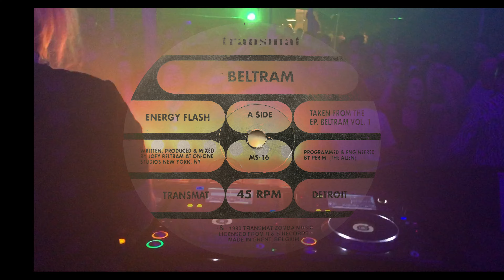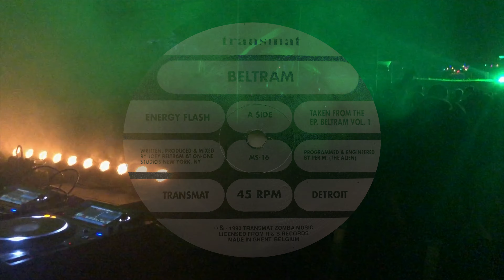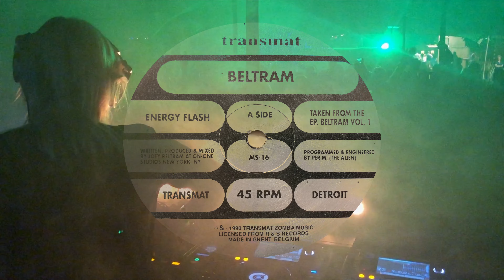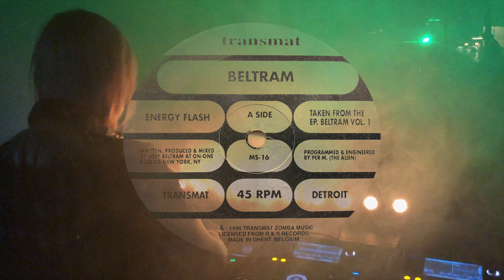Joey Beltram - Energy Flash (Nina de Koning Remix)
The remix I have teased for awhile is finally here! I am really happy to share it with you because I absolutely love the track and feel like this remix is a good way to introduce a new audience to a timeless techno classic.

Thumb will be designed better after I have finished the new EP that is dropping on the 5th of July! This is also the reason I never got the chance to create an 'how I made this track' but maybe that video will still see the light of day later on. No promises though!

Please enjoy and thank you Joey for creating this incredible tune.